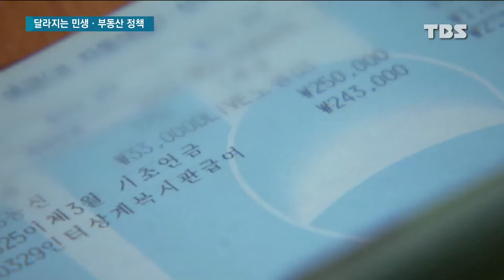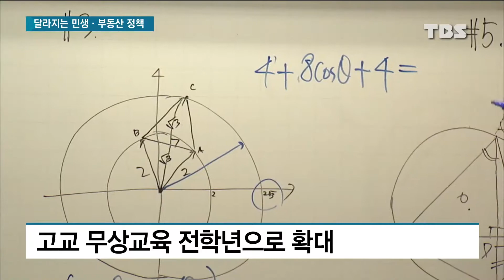2021 달라지는 정부 지원·새로운 제도, 꼭 챙기세요!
새해에는 달라지거나 새로 시행되는 정책들이 있죠.

이들 가운데 민생 경제, 일자리와 관련된 내용을 이강훈 기자가 정리했습니다.